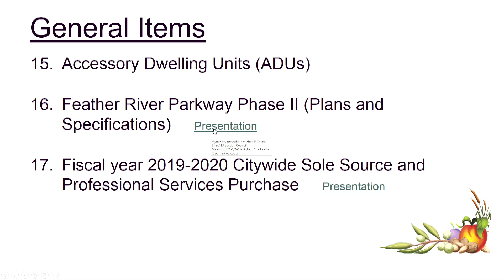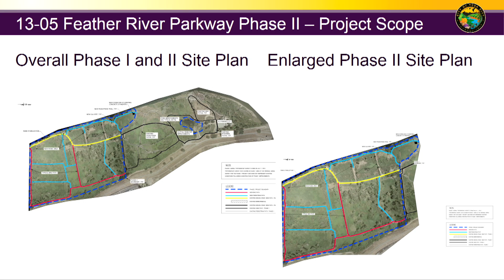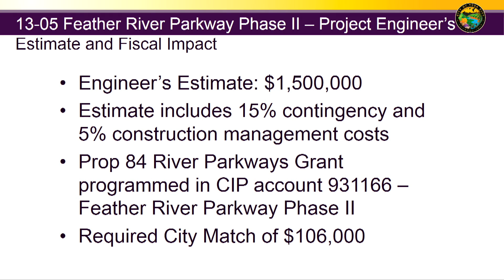Yuba City Council Meeting 6-18-2019 Item 16